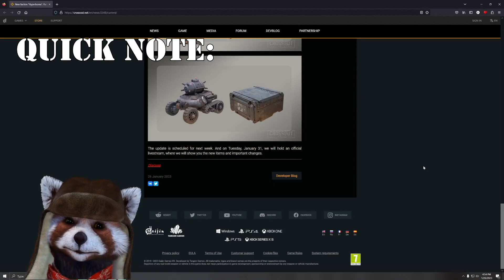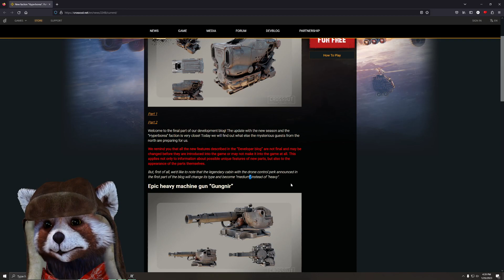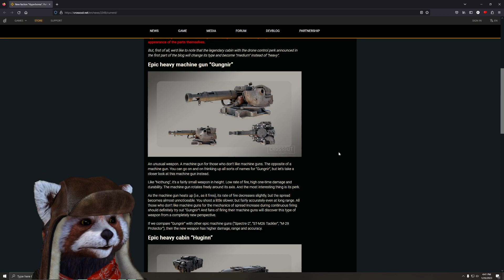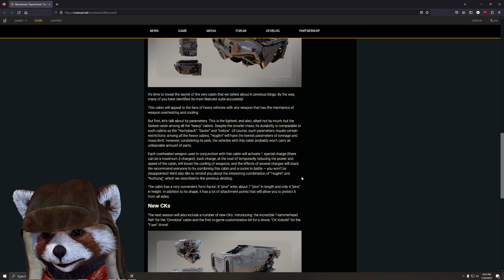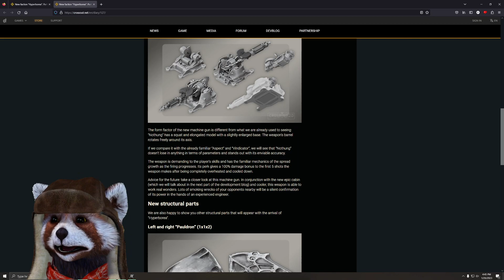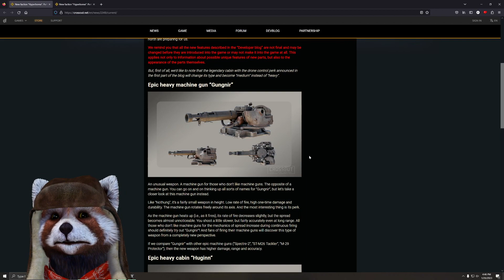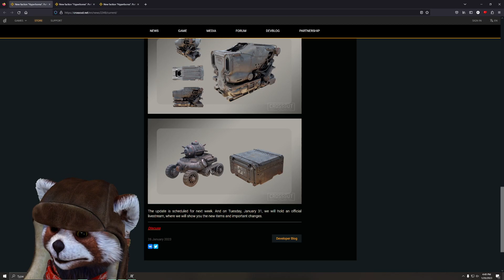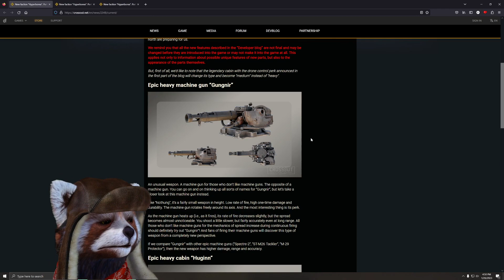NEW SEASON ALREADY HERE? - Crossout Hyperborea Faction Next Week - New Gungnir & Huginn Parts - Cks!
Guess Odinn and his Gungnir are also upon us. Will you be found to be worthy or do you watch too much anime?

Title: NEW SEASON ALREADY HERE? - Crossout Hyperborea Faction Next Week - New Gungnir & Huginn Parts - Cks!

The music in the stream is either by Adrian Von Zeigler or Vindsvyept. Check them out here: